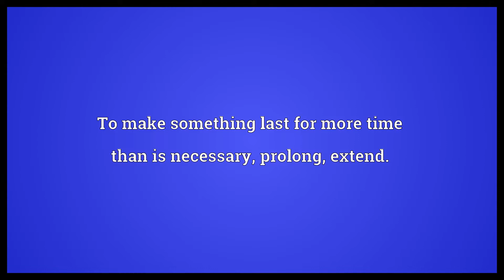Draw out Meaning